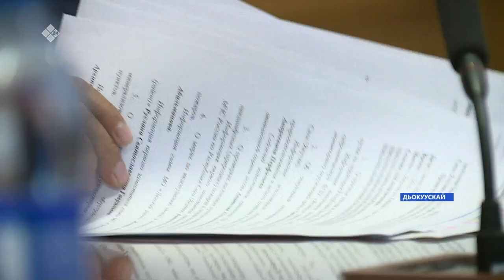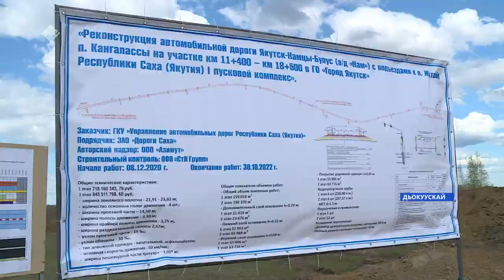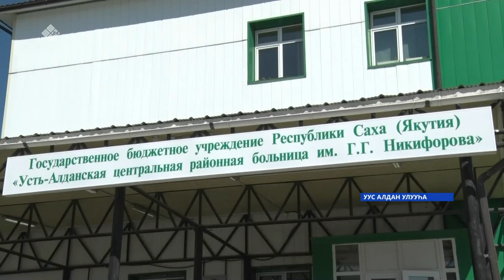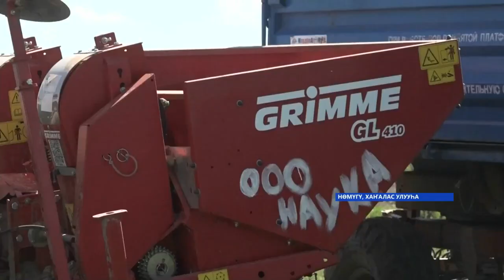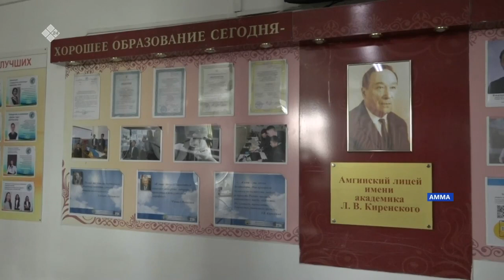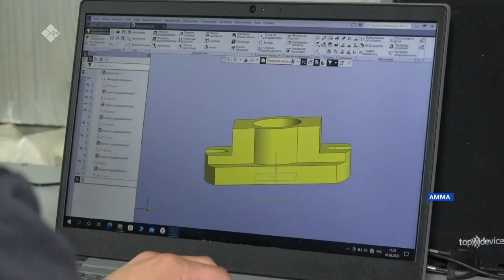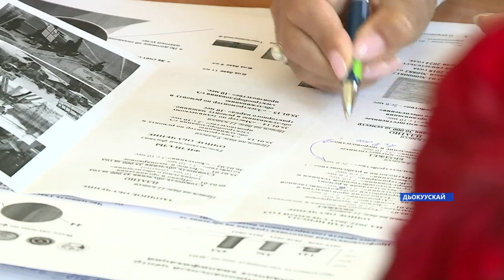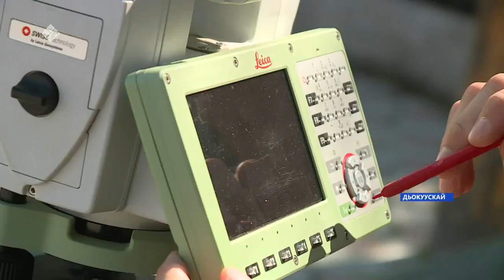«Саха сирэ» информационнай биэрии. Бэс ыйа 03 күнэ 20:30ч